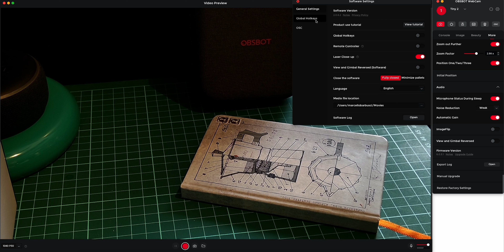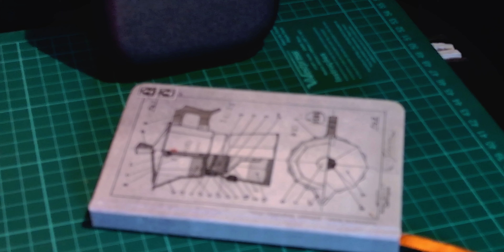WEBCAM ou CÂMERA PTZ 4K DE QUALIDADE? — OBSBOT Tiny 2!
USE O MEU CUPOM 🔻MB68 🔻
🔴 O FILTRO QUE MAIS USO
⬇️ EQUIPAMENTOS QUE USO EM EXTERNAS ⬇️
MICROFONE SHOTGUN
MICROFONE LAPELA
CÂMERAS, LENTES E ACESSÓRIOS NA AMAZON
FRETE GRÁTIS PARA FORA DE SÃO PAULO EM COMPRAS ACIMA DE R$100,00
SARAMONIC OFICIAL NO BRASIL [2 ANOS DE GARANTIA]